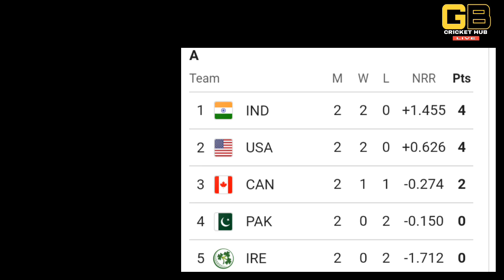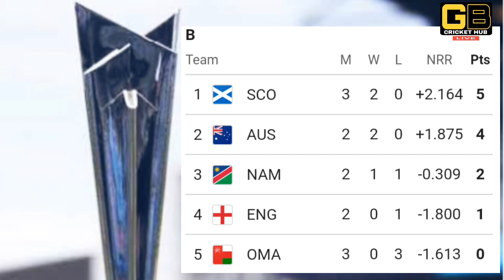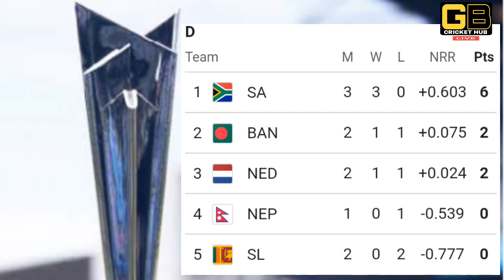Wc 2024 Points Table updated After Sauth africa vs Bangladesh match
ind vs pak match 2024
t 20 world cup latest updated points table 2024
pakistan super eight qualification Scenario
England super eight qualification Scenario
Bangladesh super eight qualification Scenario
sauth africa vs Bangladesh match highlights